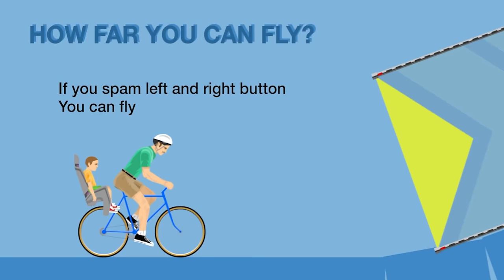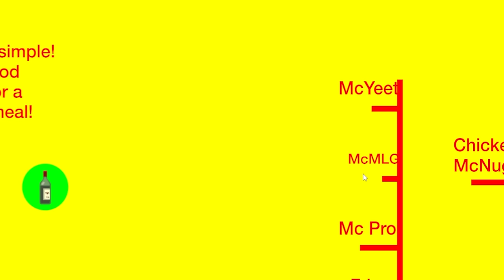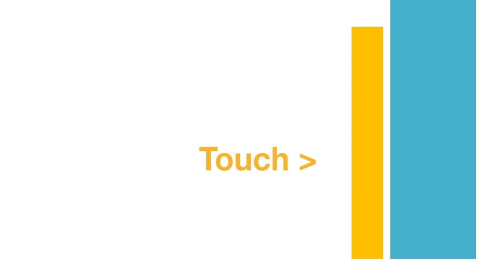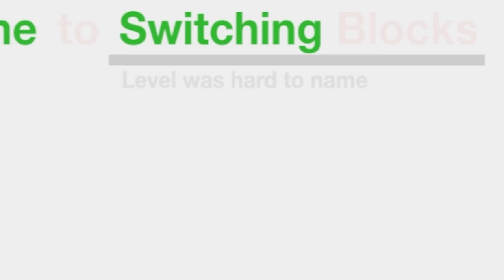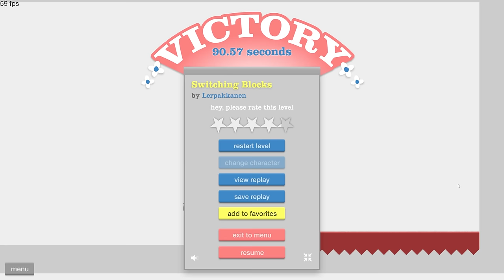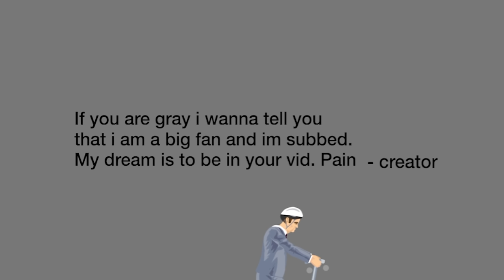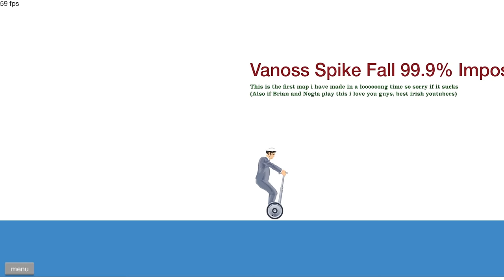When you eat 100,000,000 calories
Follow for more sad pixels